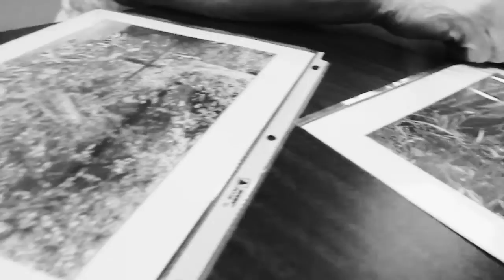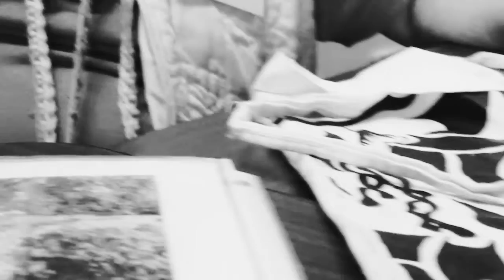KAE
Wise Men and Women Say: 16 Short Videos on Life Lessons

A collaboration with Hollywood Senior Center, Senior Advocates for Generational Equity, & Grant HS Digital Media Students